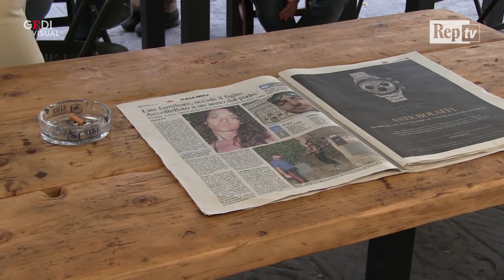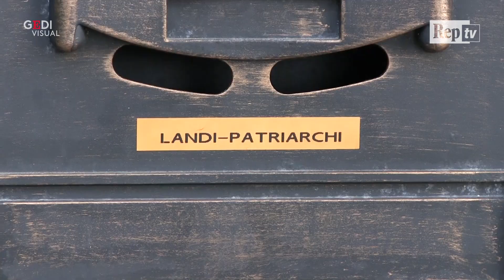Bambino di un anno ucciso a coltellate dal padre, i testimoni: "I genitori litigavano spesso"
E' stata una violenza inaudita, esplosa al termine di una lite durante la cena, quella che ha portato un uomo di 34 anni a uccidere a coltellate il figlio di un anno, compiuto lo scorso 3 settembre, e ferire la convivente, che lo teneva in braccio, con fendenti alla testa e agli arti superiori. La tragedia è avvenuta venerdì sera in una casa a Sant'Agata, frazione di Scarperia, comune nel Mugello. L'uomo non è riuscito a colpire l'altra figlia, 7 anni, solo perchè la donna rifugiatasi nel terrazzo di casa l'ha protetta con il suo corpo. In paese però molti sapevano delle frequenti liti tra i due e parlano di tragedia annunciata. .  .Video di Giulio Schoen .  .LEGGI: Firenze, bimbo di un anno ucciso dal padre durante lite con la convivente. Testimoni: "Litigavano spesso"